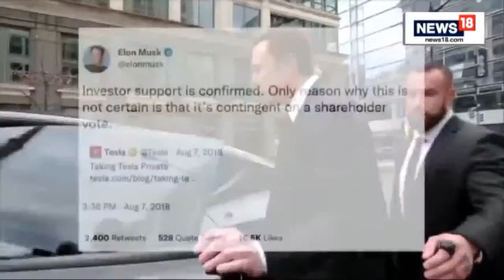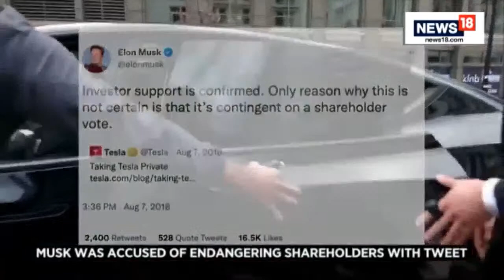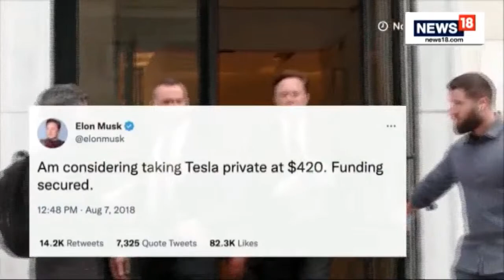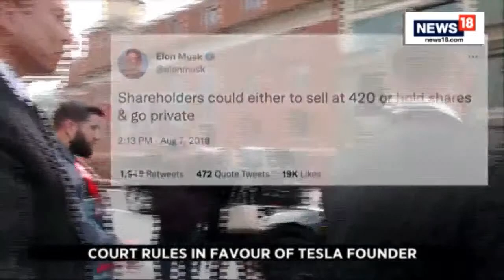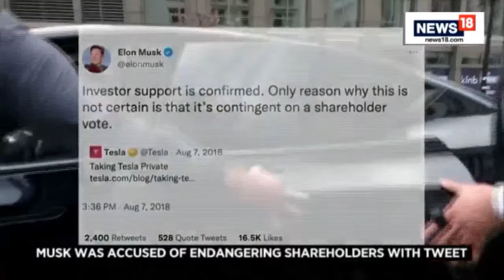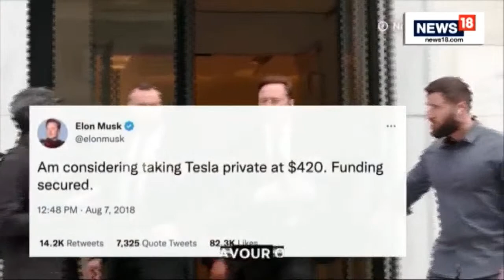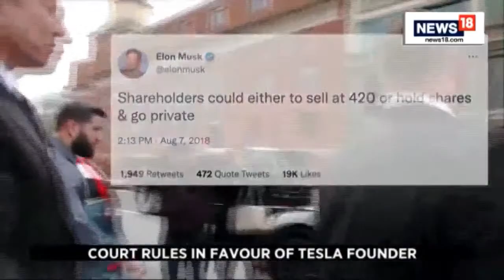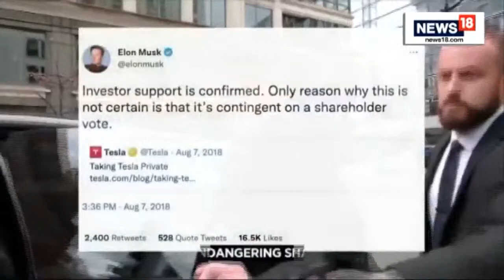Twitter CEO Elon Musk Not Liable For Misleading Investors: US Jury | Elon Musk News | News18 LIVE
A U.S. jury on Friday (February 3) found Tesla CEO Elon Musk and company were not liable for misleading investors.

That's in relation to Musk tweeting in 2018 that he had "funding secured" to take the electric car company private.

Tesla shareholders had been claiming billions in damages. Here's one of their lawyers, Adam Apton, after the verdict was read out.

“We’re disappointed. We’re examining options, and yeah. Thank you guys.”

The plaintiffs claimed Musk had misled them when he tweeted on August 7, 2018, that he was considering taking the company private at $420 per share.

That was a premium of about 23% above the previous day's close.

He also said he had "funding secured".

Later that day Musk, now also Twitter's CEO, had tweeted "investor support is confirmed". Plaintiffs claimed that was a lie.